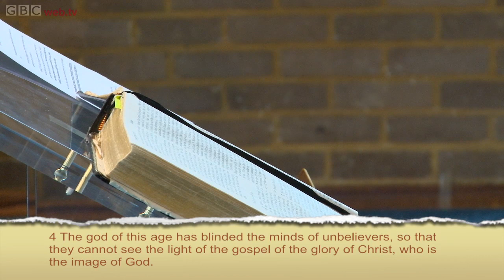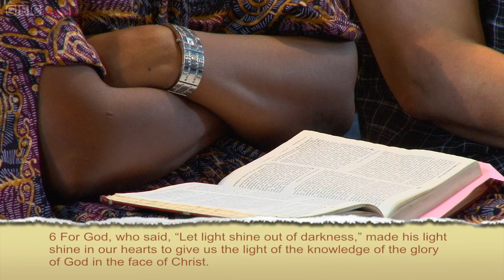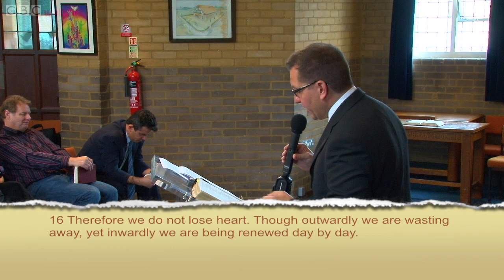Undiluted Truth ~ 2 Corinthians 4:1-18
Assistant Pastor Warren McNeil says Paul's experiences of telling the gospel truth came with power and persecution. Persecution came from both outside and inside the body of believers yet he never veiled the truth of the gospel from anyone. Pastor Warren shows that we have to herald an undiluted gospel to those around us so that no power is removed from the message of our King. Wow!